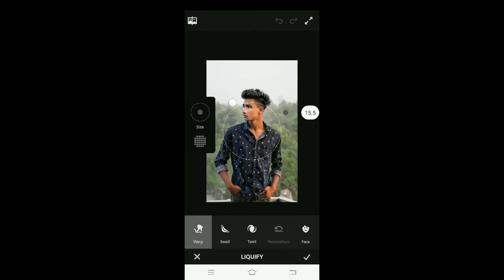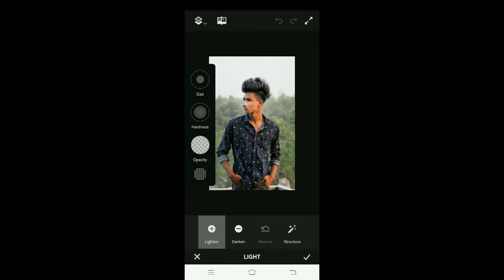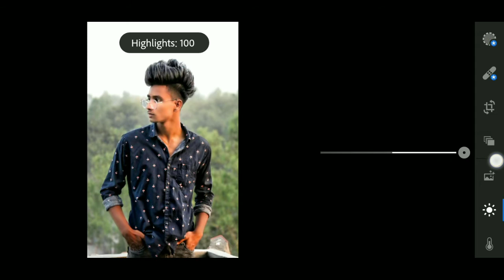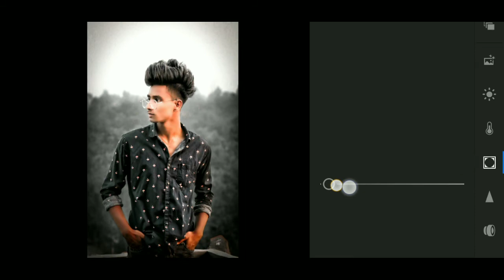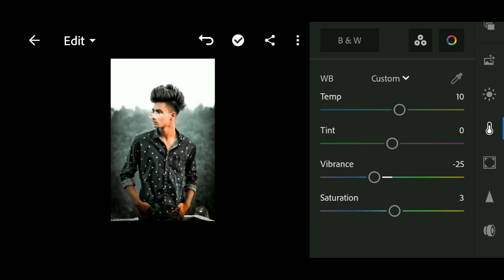Lightroom cc photo editing tutorial mobile / Drake & black colour photo editing .. Adobe photoshop..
Lightroom Photo editing 🔥🔥 (tutorial  Mobile)...❤️❤️

.❤️❤️❤️❤️❤️Braid editor🔥🔥😘🔥

in order to get new information about editing  if you want to know more information  About  Edit ❤️❤️❤️❤️❤️❤️❤️❤️❤️❤️❤️❤️❤️❤️❤️❤️❤️❤️❤️❤️❤️❤️❤️❤️❤️

Edit Note :. 👉
 lightroom photo editing / & picsart photo editing 🔥🔥🔰🔰
snapseed photo editing
ps photoshop photo editing
new photo editing updet delonga